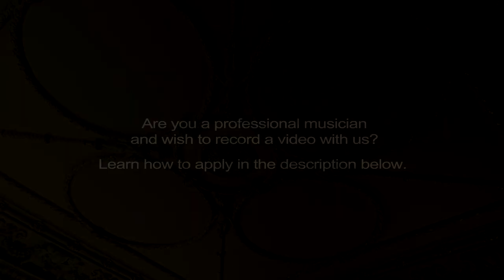Claudio Santoro - Prelude and Toccata (Allan Duarte Manhas)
Brazilian prize-winning pianist Allan Duarte Manhas offers a solo recital with a repertoire going from Chopin or Debussy to 20th-century classical Latin-American composers Santoro or Ginastera.

0:00 Claudio Santoro - Prelude No. 1
1:39 Claudio Santoro - Toccata

Are you a professional musician and wish to record a video with us?
Requirements: You should be able to perform in professional quality a repertoire of at least 45 minutes in length, preferably from memory. Your repertoire should include well-known works of classical music as well as less known pieces (e.g. modern compositions or even your own works). Send us a list of all the works that you would like to perform, together with your CV or artist presentation.